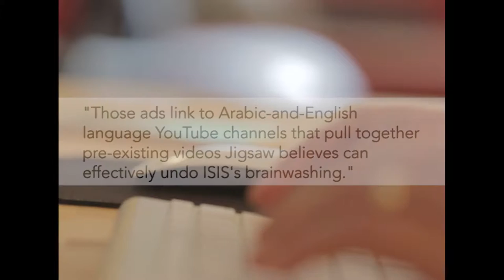How Google's Jigsaw Works to Counter Violent Extremism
Google’s in-house think-tank and incubator Jigsaw, recently announced its plan to help curb the proliferation and attraction of violent-extremist content online, using the “Redirect Method.”